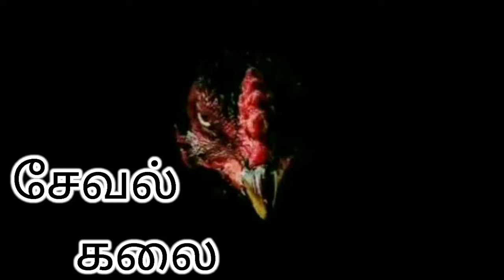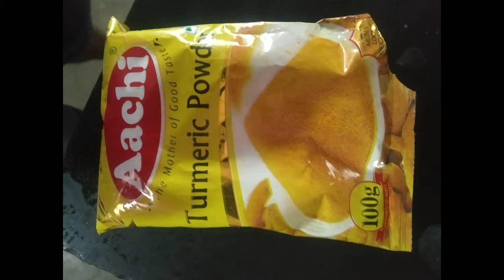Kozhi kurugi nirkiratha treatment கோழி குறுகி நிற்கின்றதன் மருத்துவம்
# kozhi kurugi nirkiratha treatment
# கோழி குறுகி நிற்கின்றதன் மருத்துவம்
Here it is some of the products that are helpful for Chickens & poultry farming :

Egg tray Incubator

Automatic Egg Incubator

Nipple Drinker

Wooden hen cage

poultry Feeder

Plastic Chicken Feeder

Broiler Drinker

Poultry vaccinator

Poultry Curtains

Poultry Exhaust Fan

Egg Hatching Tray

Hen cage mat

Hen Plastic fogger

Chicken feeder Trays

Chicken wire Mesh

PVC Chicken Mesh